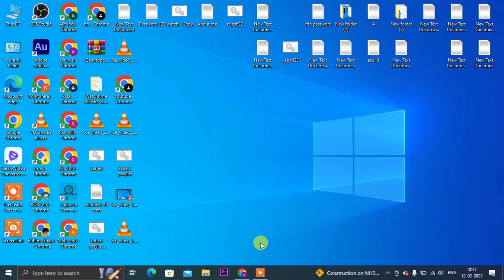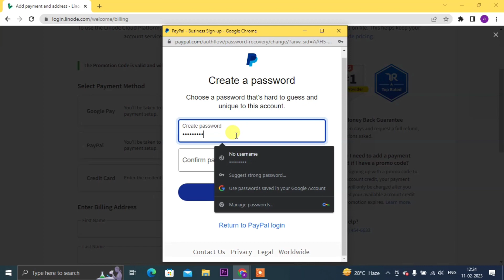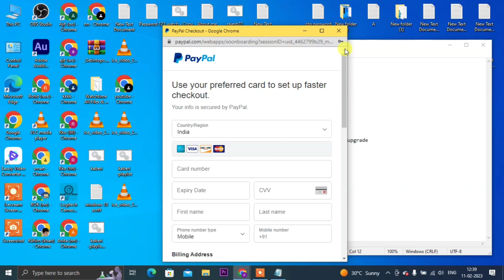How to Create Linode Account || Linode Account Verification Process 2023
friends ise channel me tech or trick ke related videos deily upload hota hai.

Dosto ise video me mene bataya hai ke Linode par account kaise create kar sakte hai.
100$ credit kaise le sakte hai Linode se apne website hosting or vps kaise bana sakte hai.
sath me apna website ko tarif increase kar sakte hai.